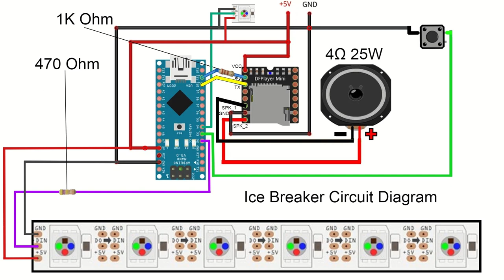1:1 Scale Replica of Destiny's Ice Breaker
Project I have been working on for a while now.